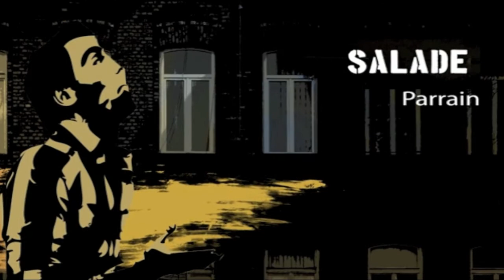ROCK N ROLLA PARTY I VEND 16 DEC 2011 by KRONOS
"Les gens posent la question : C'est quoi un Rock'N'Rolla ?

Alors je leurs dit : C'est pas une question de riff ou de snif et de perf, oh non.
C'est bien plus que ça mon frère. On veut tous mener la belle vie.

Pour certains, c'est le pognon ou la drogue, pour d'autres, c'est la baise, les paillettes, le prestige.

Mais un Rock'N'Rolla, ohhh, c'est différent ? Parce qu' un vrai rock'n'rolla,, il lui faut la totale"

Si toi aussi tu as l'âme d'un vrai ROCK N ROLLA,
Kronos t'attend au LifeCity le vendredi 16 Décembre pour une soirée de pure folie sans aucunes limites !

Entrée :
Sur place : 12 € avec 2 conso !
Prévente : 10€ avec 2 conso
Entrée bouteille : 80 euros pour 4 personnes

Mix by Nicolas Monier !

Pack petite frappe :
1 magnum d'alcool supérieur
1 bouteille d'alcool au choix
300 € pour 12 personnes

Pack gangster :
2 magnums d'alcool supérieur
1 magnum de champagne
600 € pour 24 personnes

Pack ROCK N ROLLA :
1 galon de Grey Goose
1 gero de champagne
1 magnum d'alcool supérieur
1200 € pour 40 personnes

INFO / RESA
Théophile Gacogne

ATTENTION :
La citation ci-dessus est tirée du film. Aucune substance illicite ne sera tolérée !
Et celui qui conduit c'est celui qui ne boit pas

LifeCity
3 rue de Cronstadt 69007
Tramway T2, arrêt Garibaldi Berthelot
Métro Jean Mace

Vidéo
Réalisation AinoCreation